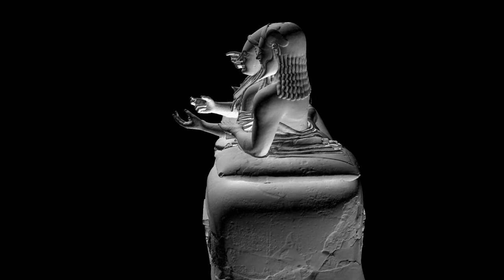Etruschi - Sarcofago degli Sposi in 3D / Sarcophagus of the Spouses in 3D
Sarcofago degli Sposi in 3D / Sarcophagus of the Spouses in 3D realized by 3DOM-FBK with photogrammetric techniques within the Sarcophagus of the Spouses project